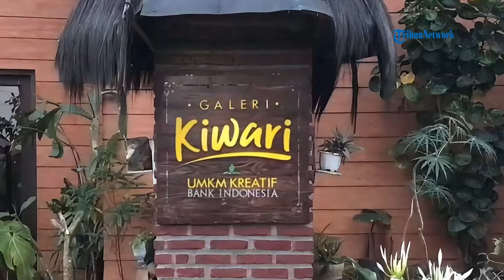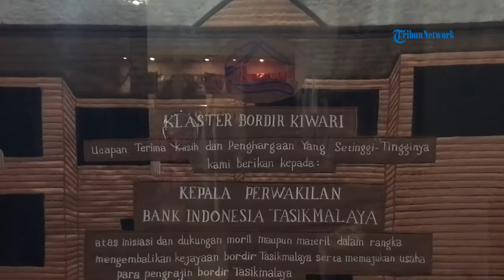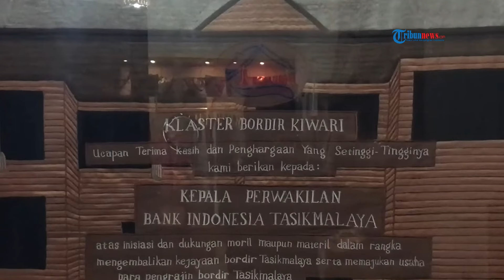Karya Seni Sekaligus Warisan Budaya yang Menjadi Ruang UMKM di Kota Tasikmalaya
TRIBUN-VIDEO.COM - Bordir merupakan sebuah karya seni yang memadukan benang dan kain, begitu ucap Pemilik Galeri Kiwari, Epi Siti Mudrikah saat ditemui TribunPriangan.com di kediamannya di Kota Tasikmalaya, Jawa Barat.

Tasikmalaya sendiri merupakan pionir seni bordir yang bahkan telah terdaftar sebagai Warisan Budaya Takbenda Indonesia.

Direktorat Perlindungan Kebudayaan Kemdikbud pada Oktober 2021 menetapkan sebanyak 289 karya budaya dari 28 provinsi di Indonesia melalui Sidang Penetapan Warisan Budaya Takbenda Indonesia tahun 2021.

Bernomor registrasi 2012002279 pada domain (red ranah) Keterampilan dan Kemahiran Kerajinan Tradisional, satu dari 289 karya budaya tersebut adalah Bordir Tasikmalaya.

Kembali ke Epi, Galeri Kiwari sendiri merupakan upaya dirinya untuk melestarikan Seni Bordir, bahkan menjadi ruang UMKM di wilayah Kota Tasikmalaya.

Meski Epi mengaku minat terhadap Seni Bordir di kalangan masyarakat nyaris tidak ada, namun dirinya berupaya terus menjaga kesenian bordir sebagai kebanggaan Tasikmalaya.

Digandeng Bank Indonesia, Epi terus fokus terhadap pelestarian Seni Bordir Tasikmalaya